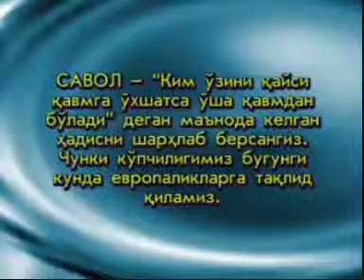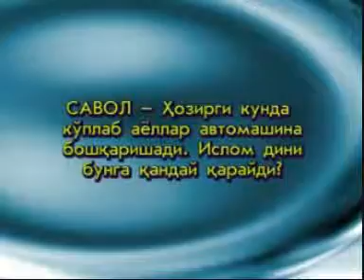"Ruhiy tarbiya" turkumidan darslar.8-dars/ 5